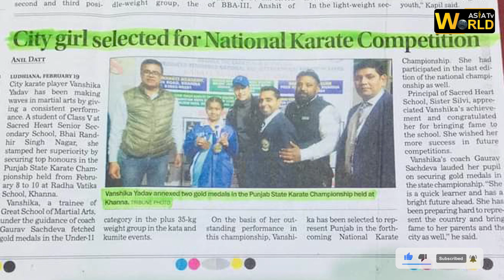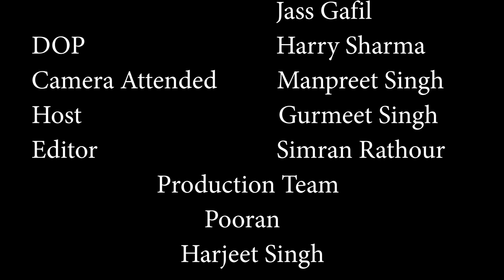LET'S MEET With KARATE PLAYER VANSHIKA YADAV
LET"S MEET With KARTE PLAYER VANSHIKA YADAV
STUDENT OF THE GREAT SCHOOL OF MARTIAL ART BRS NAGAR LUDHIANA
WENT TO SACRED HEART SEN SEC SCHOOL BRS NAGAR LUDHIANA
World Asia Tv will be using this  programs for world wide News, Debates, talk shows,